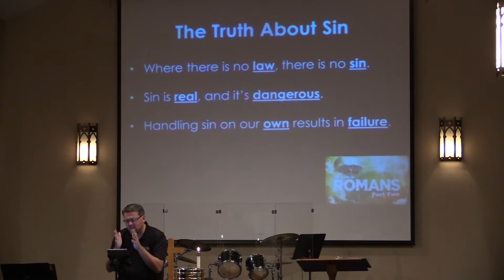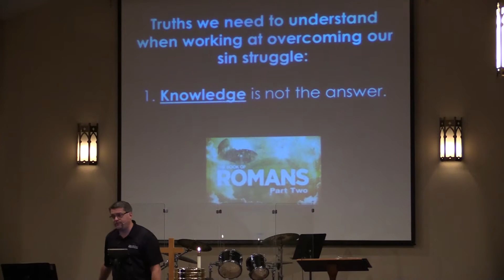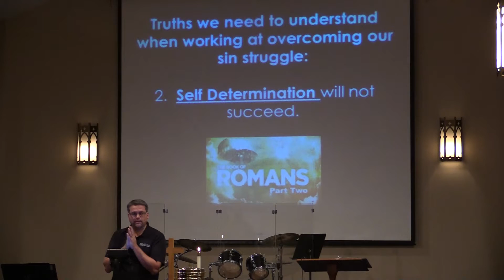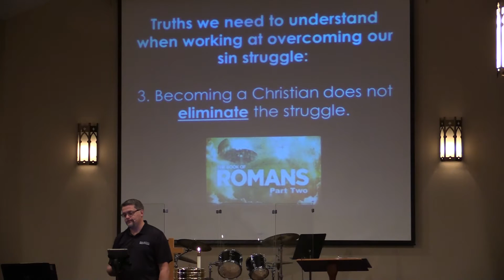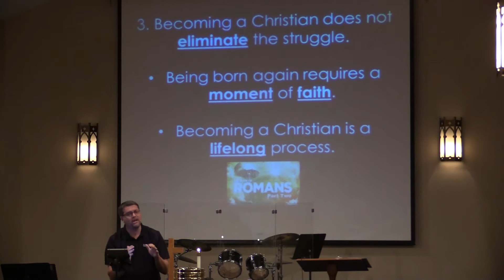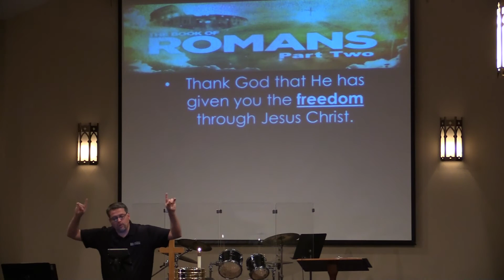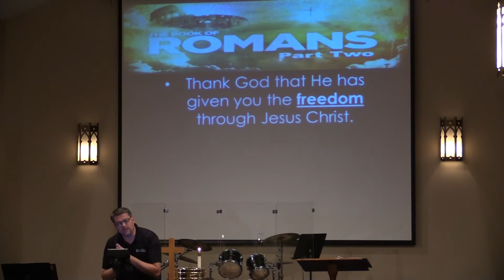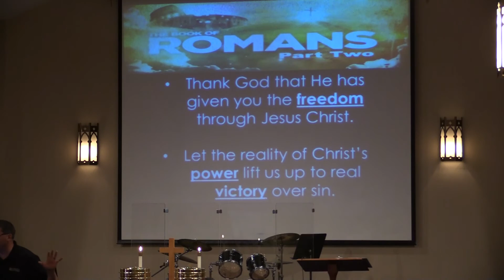Message from 10/11/15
The Struggle from Romans 7:7-25